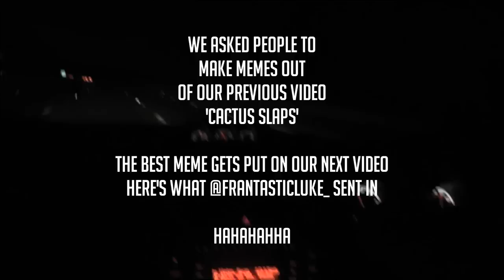TRAVELLING 180 MILES FOR A BURGER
We took a huge 180 mile road trip to leeds, and it was the most beautiful food we have ever eaten.. EpicMealTime is nothing compared to the shit they sell at Get Baked haha.. Oreo Cheesecake, Chicken Burgers with Bacon, and american styled drinks.. Nah man i just shit myself..

You can also add us on Facebook and Twitter and Instagram and potato.com by the following links..